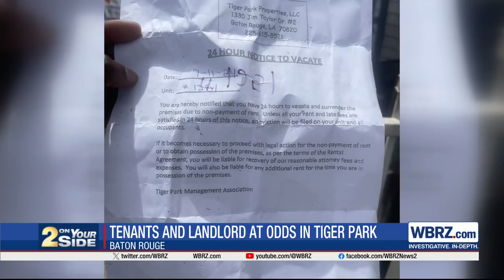Tenants given 24-hour notices to vacate, landlord missing out on rent money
There were at least 20 tenants at Tiger Park who received 24-hour notices to vacate last week. Some of those tenants reached out to 2 On Your Side for help with their situation.